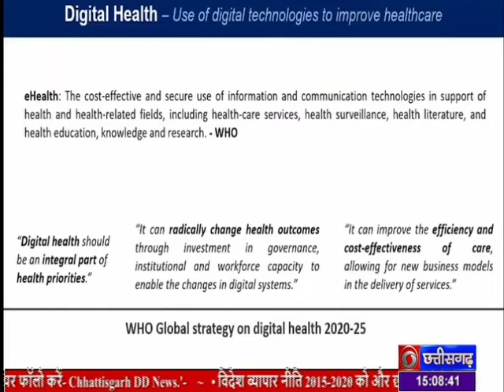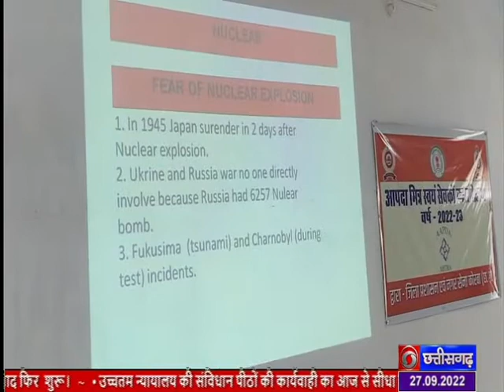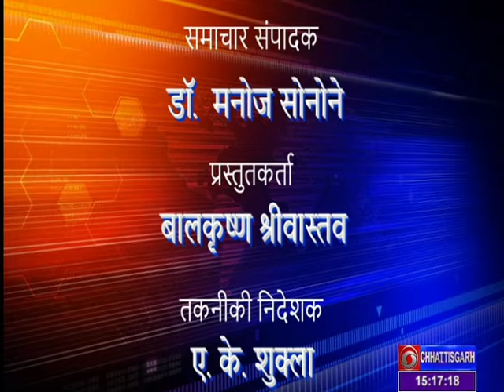DD NEWS DOORDARSHAN , DATE - 27 SEP 2022 , TIME - 3.00 PM